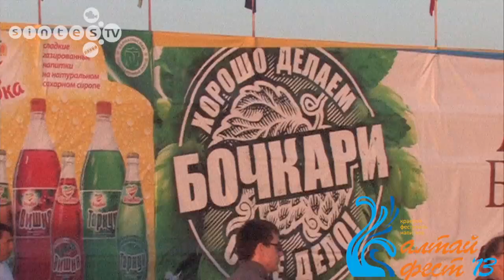Вечерняя танцевальная программа от группы Владимира Кислова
Вечерняя танцевальная программа от группы Владимира Кислова постоянного участника программы Бочкаревское подворье.
Первый краевой фестиваль напитков «АлтайФест» Алтайский край, Смоленский район, село Новотырышкино, 7 - 8 июня 2013 года.